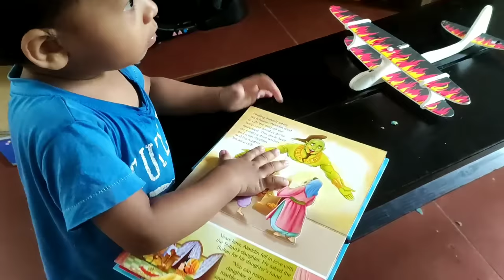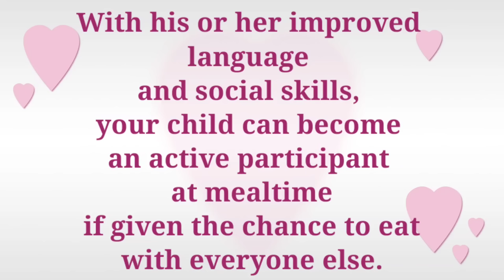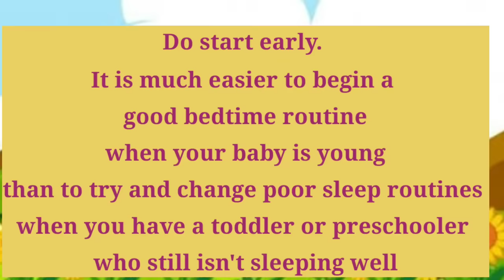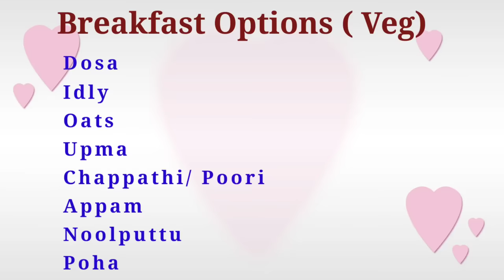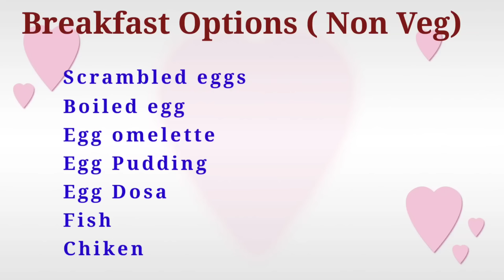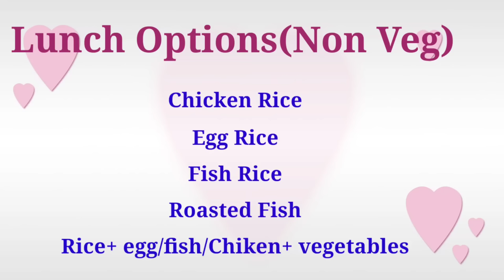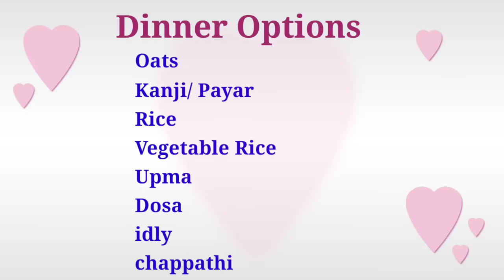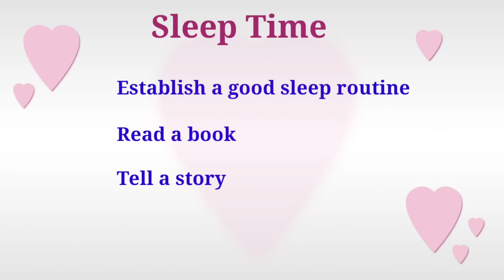2 - 3 Year Old Baby Daily Routine, Diet Plan and Food Chart in Malayalam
Food chart and diet plan for 2-3 -year-old baby

Speech Therapy at Home for Babies and Kids in Malayalam

MommaCool is all about parenthood. Here you will find pregnancy, baby care, and parenting related tips. I am not a healthcare professional and all tips are purely based on my personal experiences.

2 year baby diet plan, 3 year baby food diet plan
2 year old baby food chart malayalam
3 year old baby food chart malayalam